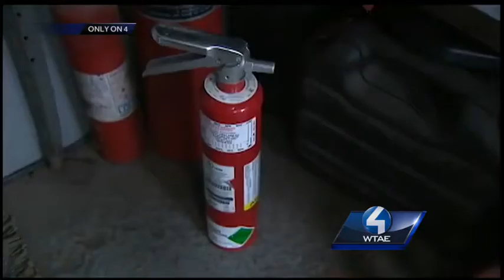Armed business owner holds burglar at bay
A Fayette County business owner holds a burglary suspect at bay until police show up to arrest him.